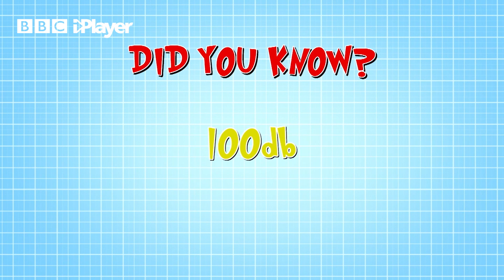Exploding a month of FARTS | Burp & Fart FACTS | Operation Ouch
** DO NOT TRY THIS AT HOME! Dr Chris and Dr Xand are experts and have taken all the correct precautions before performing any experiments.**

You're going to need a strong stomach for these BURP and FART facts! It's a good job they haven't invented smell-o-vision yet too!

Hilarious twin doctors Chris and Xand plus Dr Ronx explore the weirdest and most wonderful bits of medicine. From sneezes and snot to pimples and poo, nothing escapes their crazy experiments!